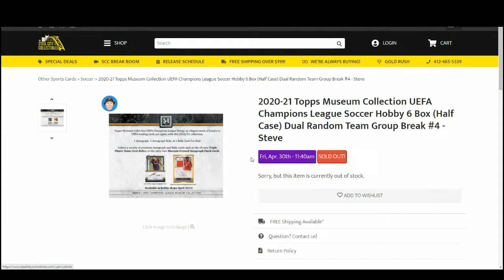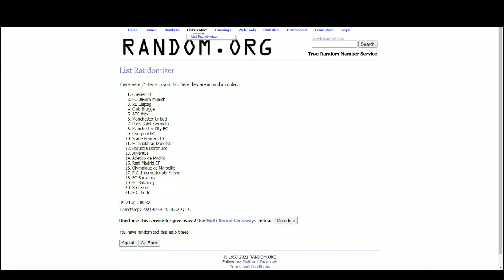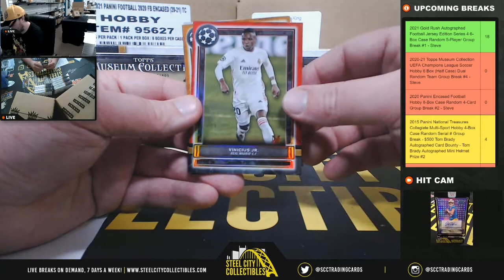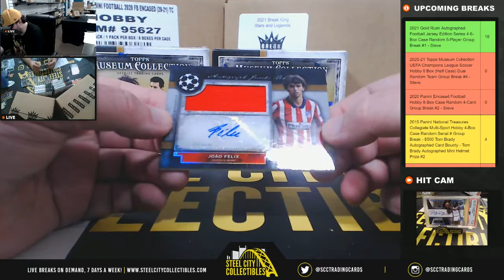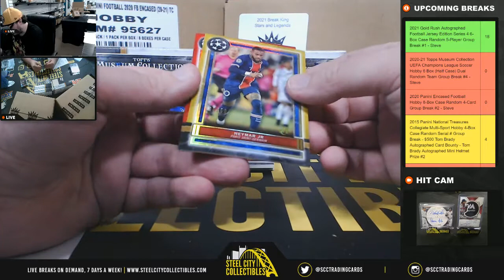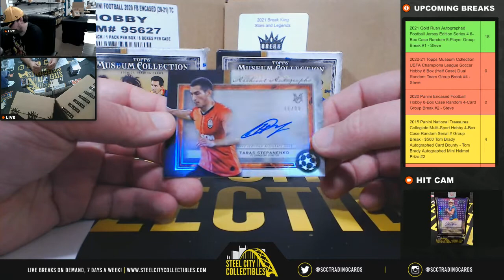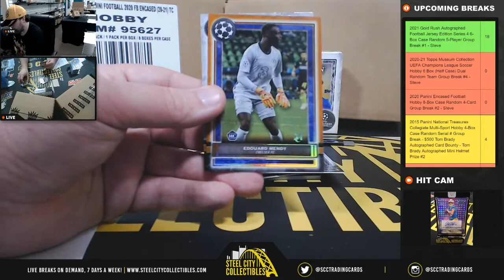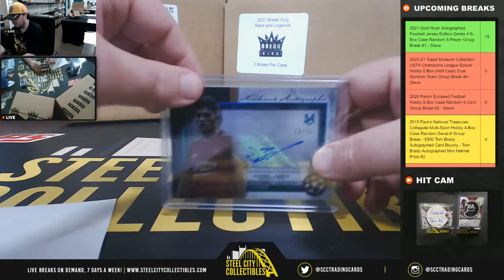2020-21 Topps Museum Collection UEFA Champions League Soc Hobby 6Box Dual Random Tm Group Break #4